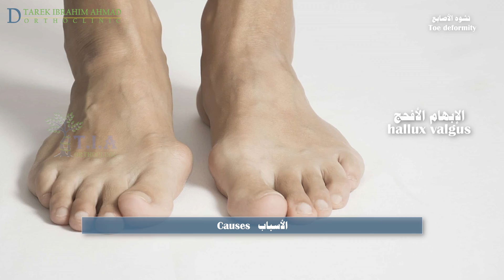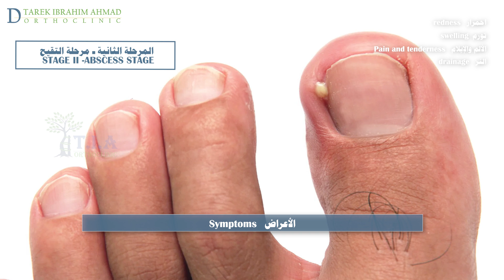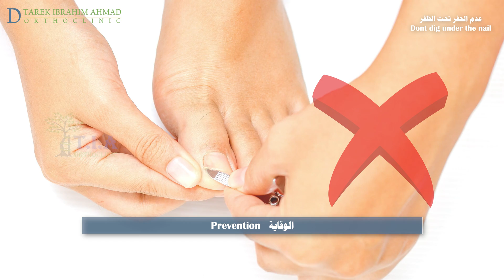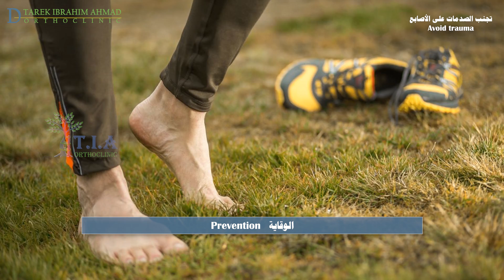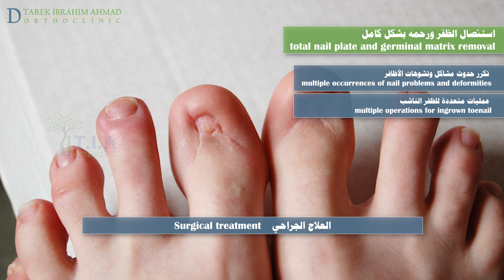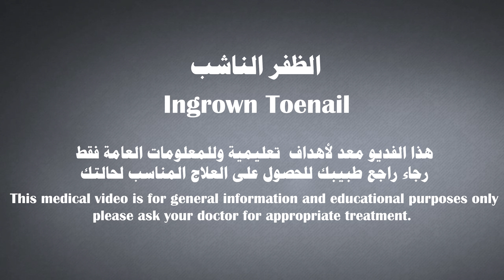الظفر الناشب (المنغرز) ingrown toenail (subtitled)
ماهو الطفر الناشب أو المنغرز في الجلد؟ ماهي الأسباب؟  ماهي الأعراض؟ العلاج غير الجراحي والعلاج الجراحي. أساليب الوقاية . التعافي بعد الجراحة. مظهر الظفر بعد الجراحة
what is the ingrown toenail? what are the causes? what are symptoms? surgical and nonsurgical treatment . preventing toenail. post surgery recovery. post operation nail appearance.